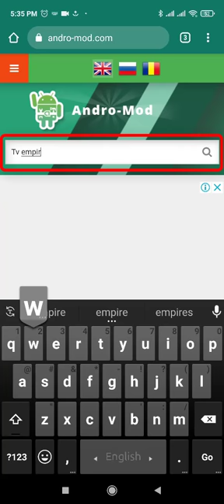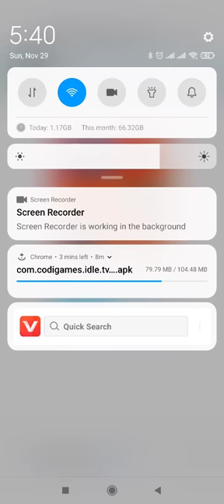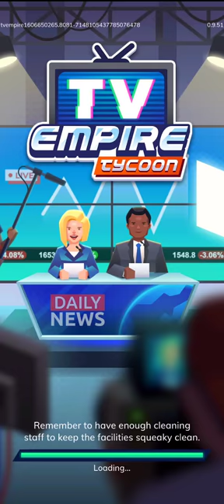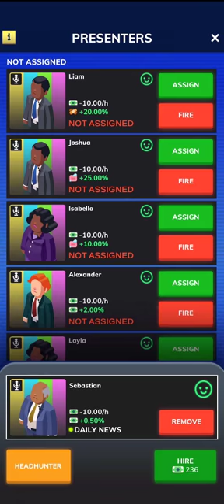TV Empire Tycoon - Idle Management - How To Download Mod - 100% Working - 100% MOD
Empire TV Tycoon is a game in which you manage a TV channel and fight for audiences taking decisions that will project your channel to fame and fortune. You will decide the content of your channel, select advertisers, hire workers, make your own productions, hire actors, and engage in much more activities!

All gaming Keyword
ACTION
• Boy Games
• Fighting
• Fun Games
• Friv Games
• Zombie Games
• 3D Games
• Army
• Killing Games
• Gangster
• Arcade
• Y8 Games
• Cool Games
• Crime
• Flying
• Stickman
• Kizi Games
• HTML5
• Voodoo Games
• WebGL
• Robot Games
• Police Games
• Mafia Games
• Crazygames
• Easy Games
• Funny Games
• Flash Games
• Wreck the City
• Crash Games
• Ragdoll Games
• Superhero games
• Extreme Games
• Samurai Games
• FPS Games
• Poki
• Fidget Spinner
• 2D Games
• Karate Games
• Bomb Games
• Crazygames
• Blood Games
• Idle Games
• Mini Games
• Tactical Games
• Helix Jump Games
• Soldier Games
• Warrior Games
• Air
• Asteroids
• Rocket Games
• Space Games
• Hard
• Kongregate
• Nitrome Games
• Space Invaders
• Weird Games
• Wrestling Games
• Cannon Games
• Cave
• Flappy Bird Games
ADVENTURE
 Escape Games
 Mystery Games
 Story
 Single-players Running
 Digging
 Battle Games
 Pirate Games
 Clicker
 Roller Coaster Games
 Survival Games
 Vampire Games
 Castle Games
 Cowboy Games
 Alien Games
 Avoiding
 Fantasy Games
 Silly Ways To Die
 Elevator Games
 Thrill Rush Games
 Quest Games
 Retro Games
 Ghost Games
 Mine Blocks
ANIMAL
 Fish Games
 Chicken Games
 Dragon Games
 Pet Games
 Dinosaur Games
 Horse Games
 Cat Games
 Dog Gameses
• Jigsaw Puzzle
• Connect Games
• Jewel Games
• Candy Games
• Fruit Games
RACING
• Motorcycle Games
• Driving Games
• Horse Racing
• Parking
• Drifting Games
• City Racing
• Bicycle Games
• Boat Racing
SHOOTING
• Sniper Games
• Gun Games
• Hunting Games
SIMULATION
• Cooking
• Farming
• Fishing
• Food Games
• Flight Games
• Caring
• Money Games
• Pizza Games
• Bar Games
• Guitar Games
• Office Games
• Traffic Games
SKILL
• Logic Games
• Award Games
• Typing
• Educational
SPECIALS
• Top 100
• Halloween
• Winter Games
• Hot Games
• Best of 2017
• Snow Games
• Easter
• Movie Games
• Celebrity Games
SPORTS
• Bowling
• Billiards
• Basketball
• Ball Games
• Golf
• Soccer
• Baseball
• Tennis
• American Football
• Pool Games
• Snooker Games
• Boxing
• World Cup Soccer Games
• Cricket
• Archery Games
• Swimming Games
• Table Tennis
• Foosball
• Hockey
• Volleyball
• Darts Games
• Air Hockey
• Water Sports
• Athletics
• Goal Shooting
• Rugby
• European Football Cup
• Winter Sports
• Copa America
STRATEGY
• Building Games
• War Games
• Defense Games
• Construction Games
VEHICLES
• Car
• Monster Trucks
• Truck Games
• Bike Games
• Skateboarding
• Scooter Games
• Train Games
• Offroad Games
• Motocross Games
• Bus games
• Helicopter Games
• Tank Games
• Ship Games
• Taxi Games